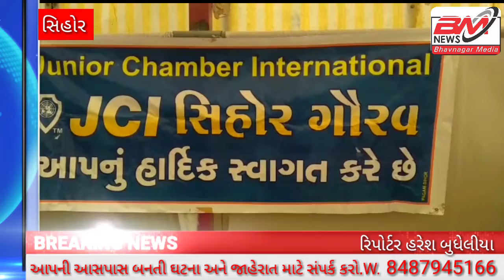સિહોર ગામે JCI દ્વારા બ્લડ ડોનેશન નો કેમ્પ યોજાયો..Bhavnagar Media News...